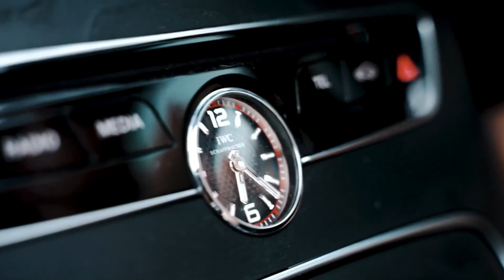Minelli - Rampampam Remix 1080pFHR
Minelli - Rampampam